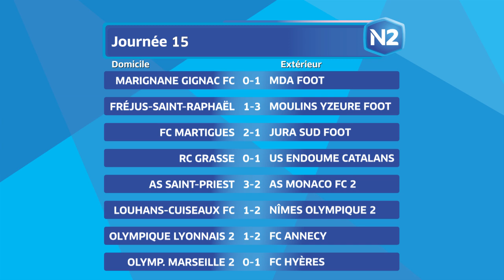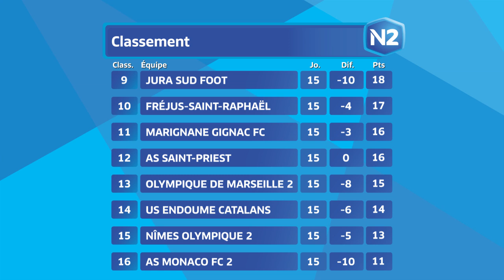15ème journée - National 2D - Tous les buts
La compilation des buts du groupe D de la 15ème journée de National 2.